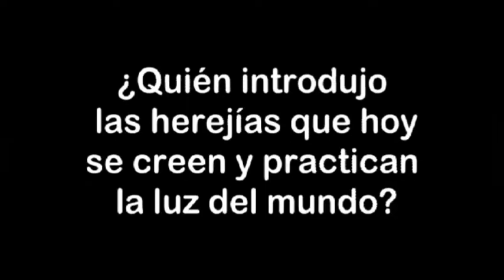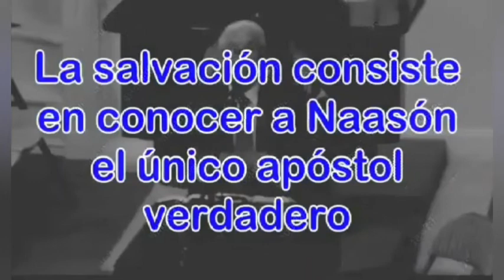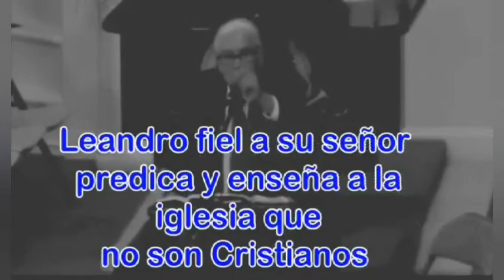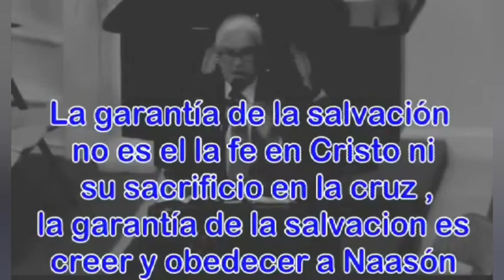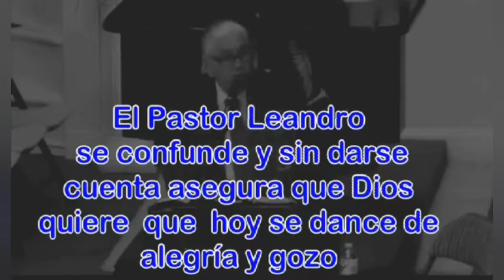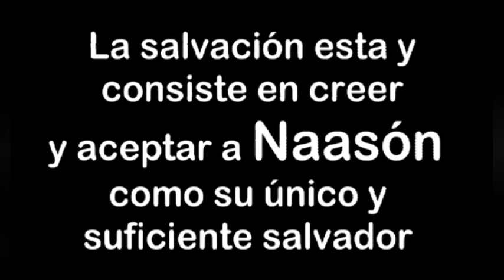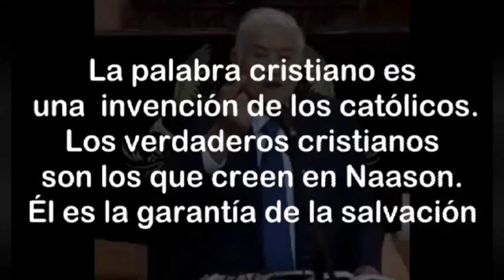La salvación en secta herética la luz del mundo es creer en la elección apostólica de Naasón Joaquín